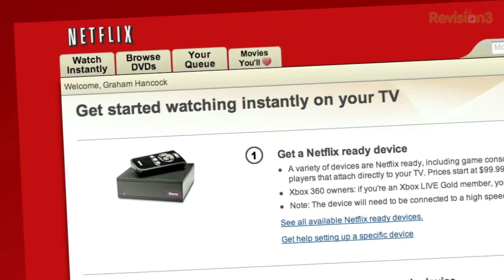The State of Apple: After Steve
In this episode, I give my thoughts on how Apple will fair after losing their leader, Steve Jobs.